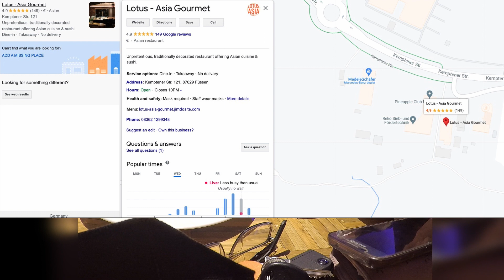Schloss Neuschwanstein Castle Tourist Guide & Vlog | Episode 4: Dinner and Alp Lake